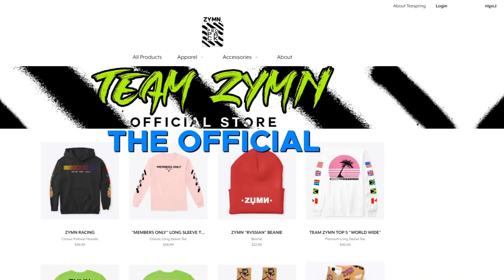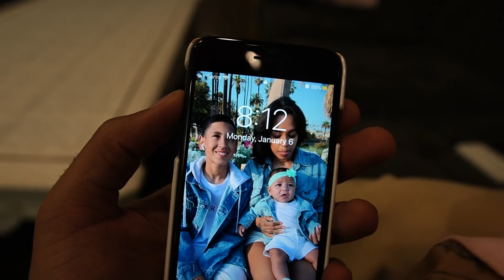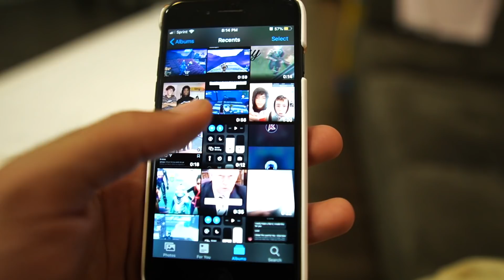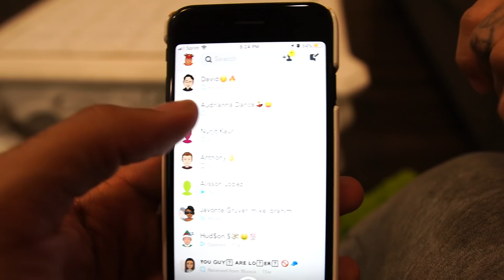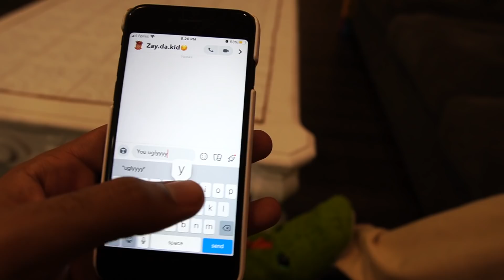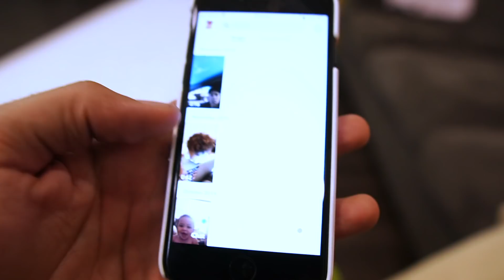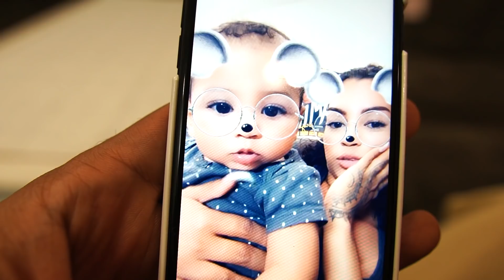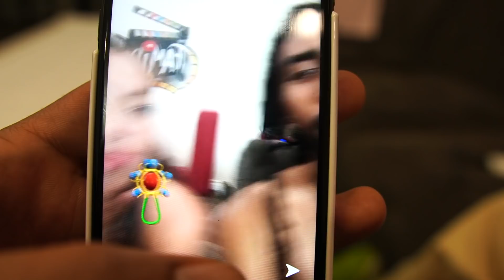WE WENT THROUGH OUR SONS SNAPCHAT!! *CANT BELIEVE whats in it*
You guys asked for it, well. you got it! We go through our sons Snapchat, live on camera to see what in it! Make sure you guys watch to the very END!!